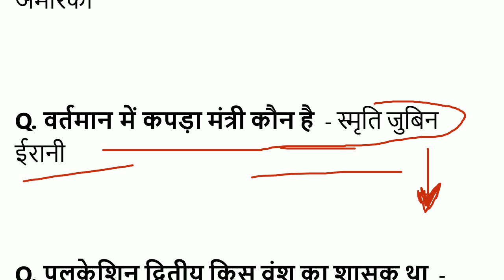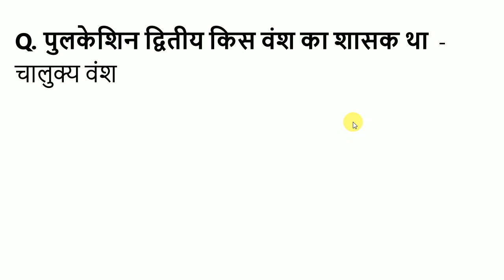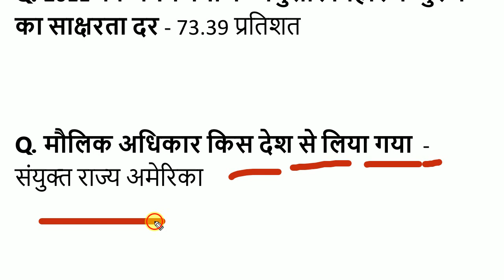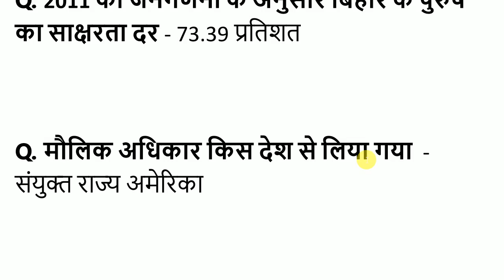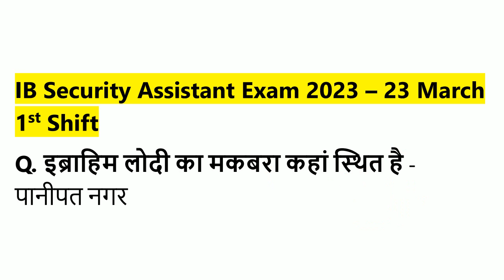IB Security Assistant/ MTS Exam Analysis 2023 | 23 March 1st Shift paper answer key | IB SA MTS exam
IB Security Assistant/ MTS Exam Analysis 2023 | 23 March 1st Shift paper answer key | IB SA MTS today exam analysis answer key

IB Security Assistant exam Analysis 2023
IB Security Assistant 23 march 1st shift answer key

ib sa exam analysis
ib exam analysis 2023
ssc mts exam analysis 2023 23 march 1st shift paper and question answer
ib sa exam analysis 2023
ib exam analysis 23 march
ib gk analysis,ib analysis 2023

ib security assistant maths classes
ib security assistant english classes
ib security assistant maths previous year question paper